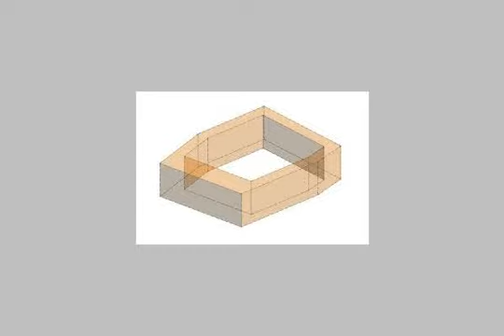APARTMENT for rent in El Maadi Cairo - mlseg.com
APARTMENT for rent in El Maadi Cairo شقة بالمعادى للايجار - زهراء المعادى - Egypt Real Estate | Greater Cairo | El Maadi | Apartment For Rent